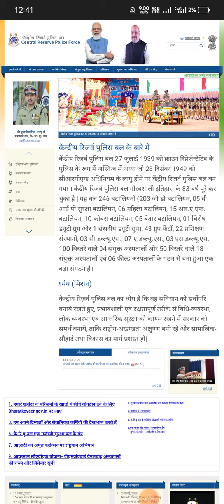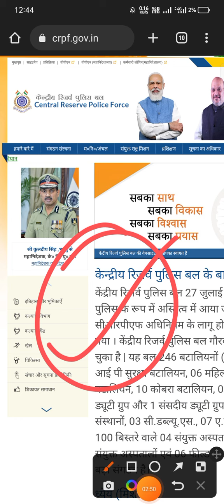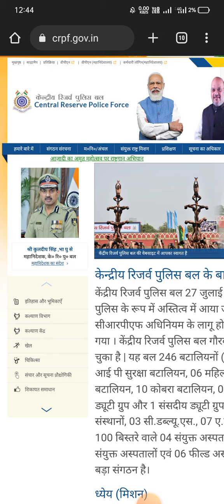ssc gd medical date 2022 l, ssc gd latest news today l ssc gd ka medical kab hoga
Tag's..

ssc gd medical and dv 2022
ssc gd medical and dv update 2022
ssc gd revised result date ghoshit
ssc gd medical result 2022
SSC GD PST result 2022
SSC GD PSD result and medical date 2022